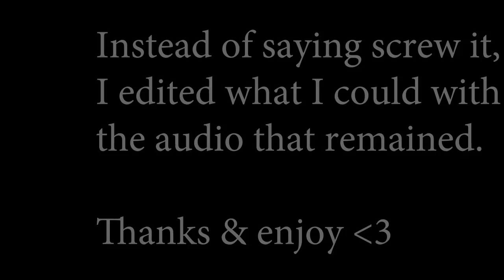MY HERO ACADEMIA EP. 37 REACTION + Predictions!! | "爆豪勝己：オリジン"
Fun episode

This week's title: "Katsuki Bakugo: Origin"

Next week's Episode: "Encounter"

You can talk to me directly about this episode on my Discord!

Follow HouseTop!

Follow Tempestt!